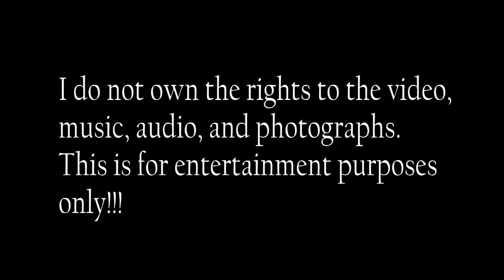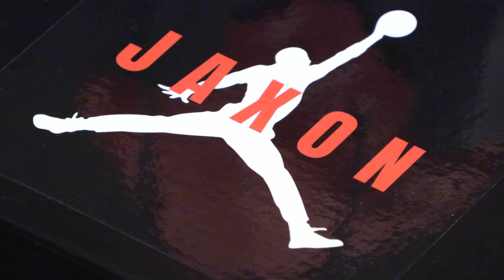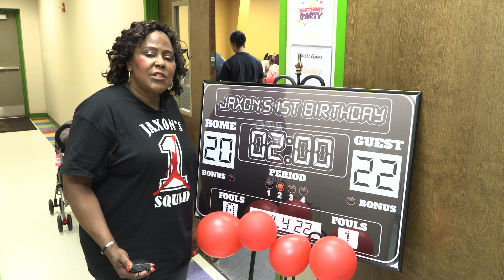JAXON'S 1st BIRTHDAY CELEBRATION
Jaxon Solomon Washington’s first birthday celebration was a huge success. Family and friends gathered together at The Bright Spot in Mobile, Al on July 22, 2023. Lots of fun, good food, and most importantly lots of LOVE for the birthday boy. He's too young to truly understand what happened. I put together this video so years from now he can watch and hopefully feel the LOVE exuded on that joyous day. Happy Birthday Jaxon!!! We love and wish you many many more!!!